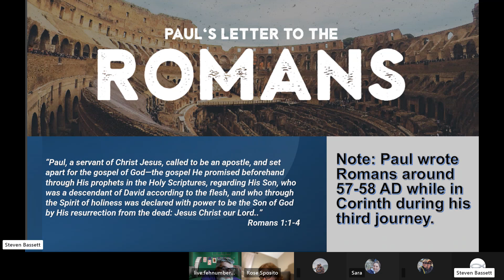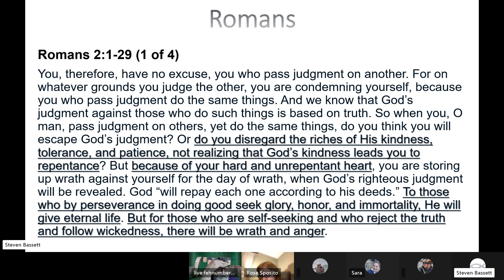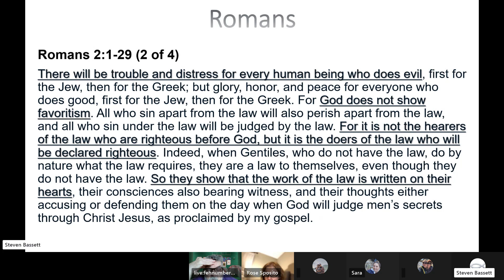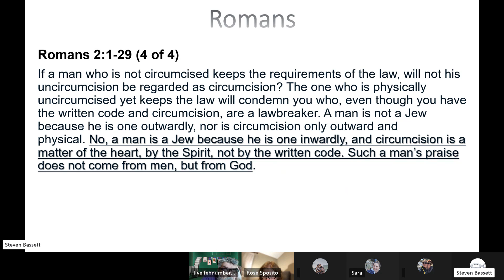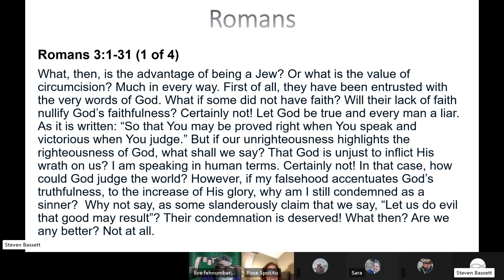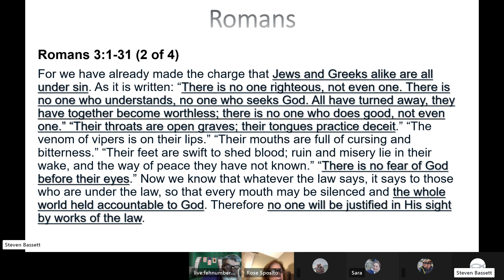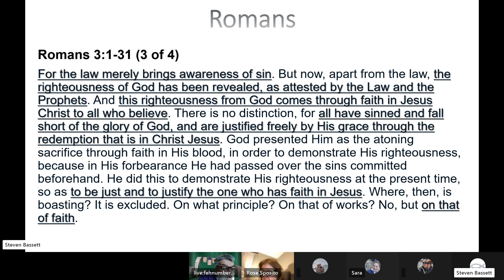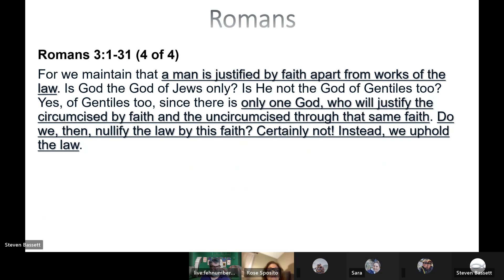Romans Part 2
This is the Part 2 discussion on Paul's Letter to the Romans